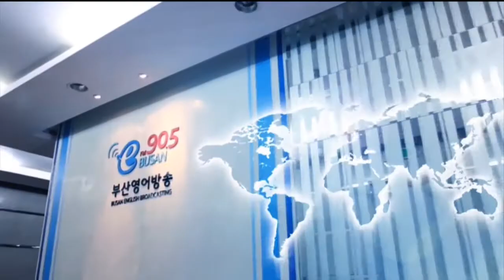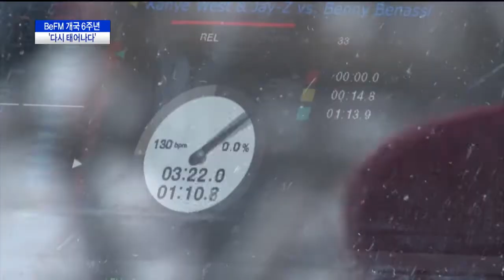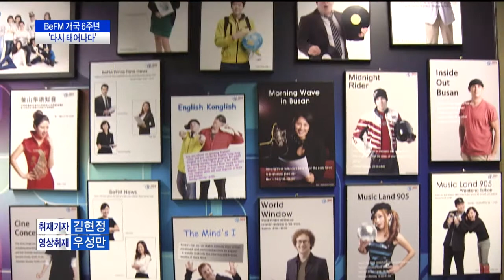BeFM 개국 6주년, '다시 태어나다'(CJ헬로비전 부산방송)